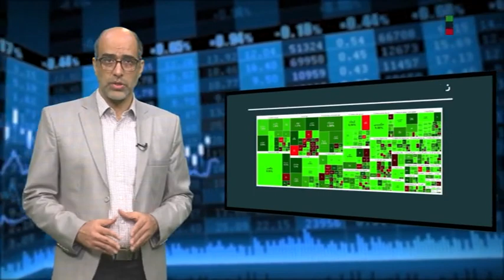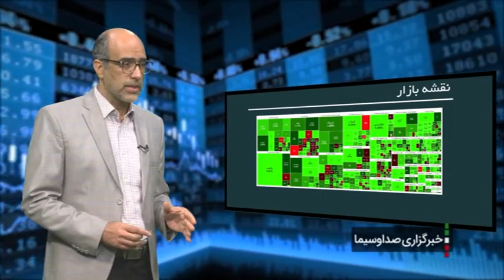نماگر‌های بازار سرمایه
بازار سرمایه سومین روز معاملاتی سال جدید را مثبت پشت سر گذاشت و شاخص ها افزایشی بودند شاخص کل با ۵۲ صدم درصد بازدهی مثبت و ۱۰ هزار و چهارصد واحد افزایش به محدوده ۲ میلیون و ۲۹ هزار و ۲۰۰ واحد رسید شاخص هم وزن هم با ۹۷ صدم درصدبازدهی مثبت و ۵ هزار و ۸۰۰ واحد افزایش، محدوده ۵۹۸ هزار و ۲۶۰ واحد را ثبت کرد تعداد صف خرید و فروش، ۱۶۰ نماد خرید در مقابل ۲۰ نماد در صف فروش قرار داشت حسین بختیاریان خبرنگار گروه بورس گزارش می دهد،...